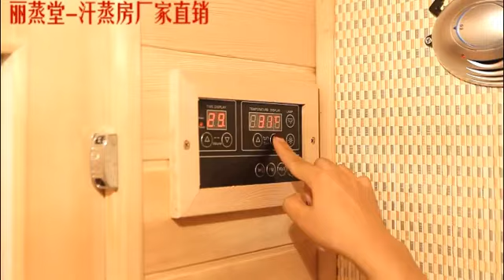홈 사우나 원적외선 전기 건식 찜질 싱글 더블 조립식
상세 문의는 카톡 ID goodmanner 로 부탁드립니다.